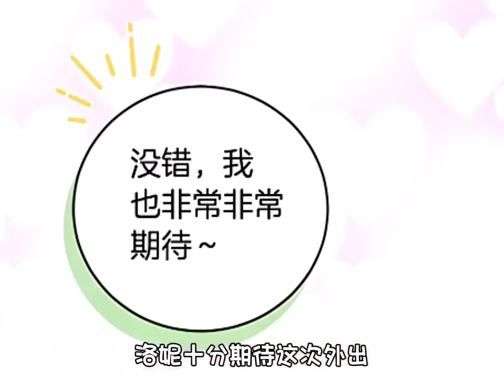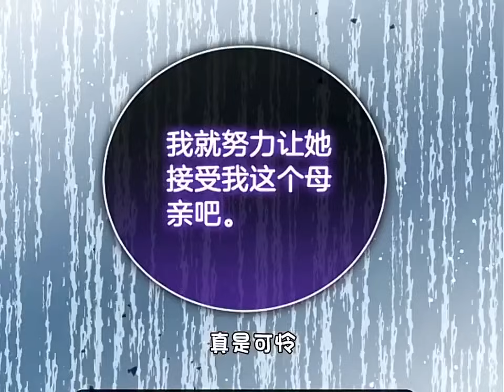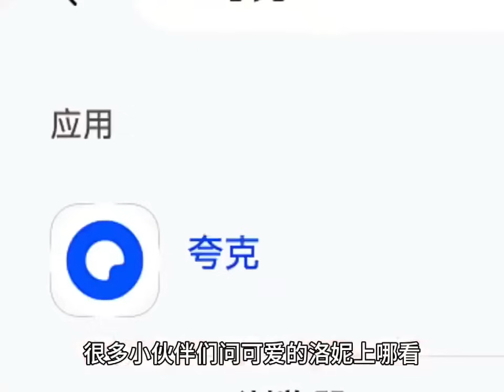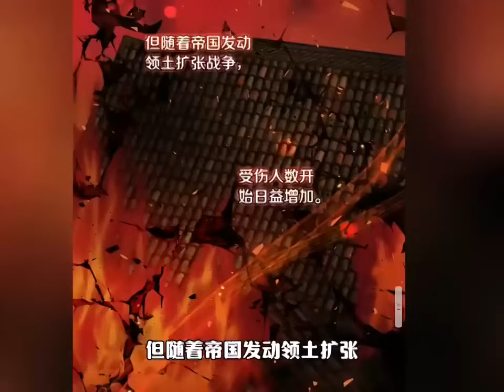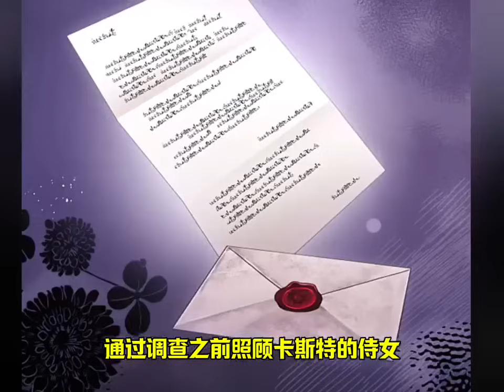第二季完结《太可爱了怎么办》第1至64集从小伪装成男孩的孤儿罗尼， 被选中做公爵少爷的玩伴。 谁知刚一进府，女孩身份就暴露了！ 罗尼瑟瑟发抖： 要被遣返回可怕的孤儿院了吗？ "你太可爱了